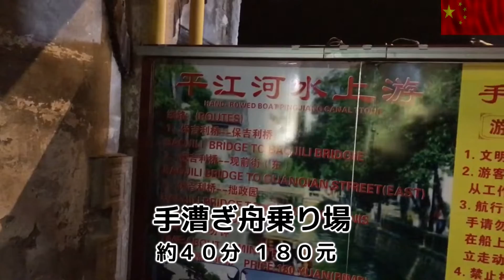【中国旅行】蘇州 - 夜の平江路 / China - Suzhou : Pingjiang Lu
中国蘇州にある平江路を南から船着き場まで歩いてみました。
この地区は世界文化遺産に指定されていて、地形や水路の位置などが昔のまま変わることなく保存されているそうです。

撮影機材：iPhone7 + FeiyuTech Vimble2